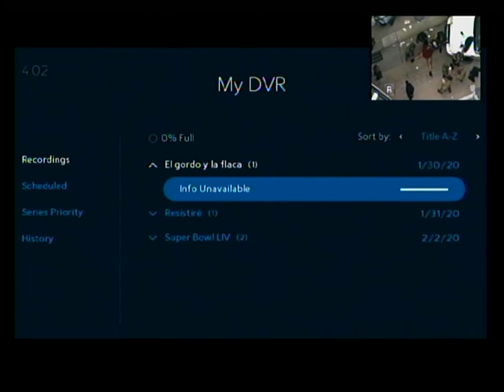Comercial de Tampax pearl (2019)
Este Comercial Tampax pearl grabada en KWEX Univision 41 San Antonio, Texas en 30 de enero de 2020.